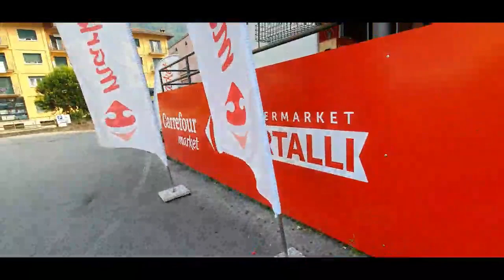Vakantie vlog fam de bruine uit URK, Toeren op een Elektrische BIG! WHEEL! langs Lugano Meer.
Tijdens corona vloggen wij in Noord Italië, Bekijk hier hoe wij een elektrische scooter Big Wheel testen voor gebruik in het bergzame Italië.
Onderweg testen we of deze sterk is en hoe hard hij kan.
Kan hij tegen de steile hellingen op in de bergen?
Hoeveel kilometer kan je erop rijden?
Bekijk het allemaal.